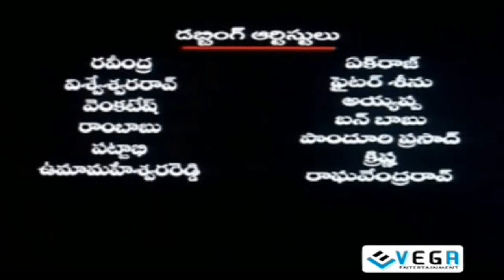Swami IPS Movie - Part 1